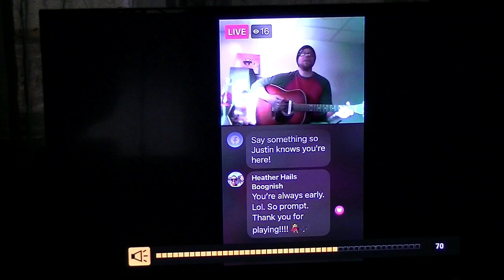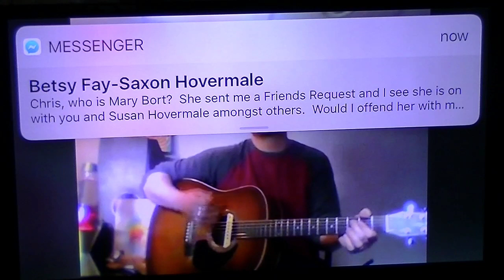Just Just-909 Show-Vol. 8-5/13/20